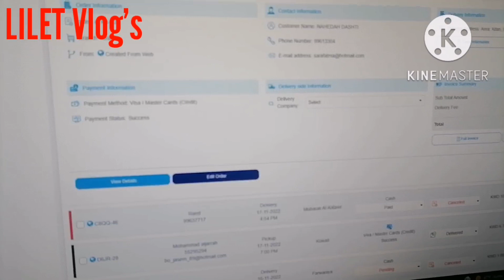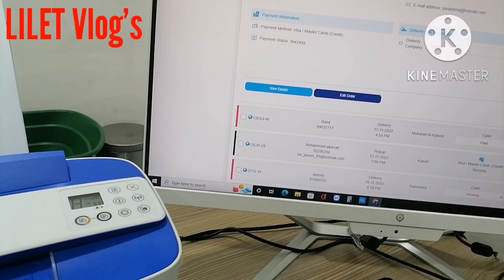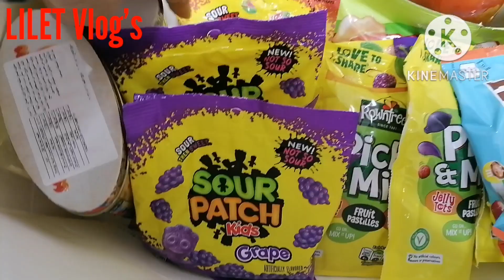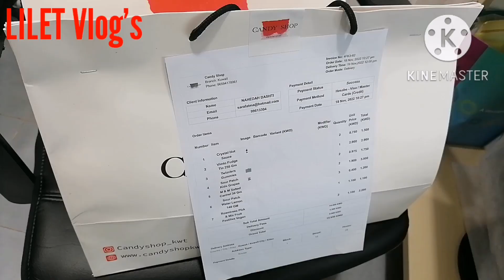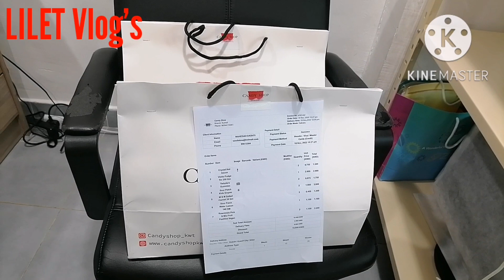Busy day sa aking work@LILET Vlogs#viralvideo#mixcandy&chocolates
BuhayOfw

A Busy day at my work candyshop